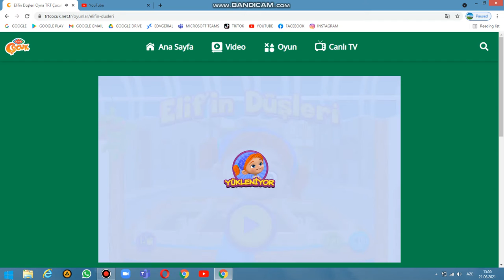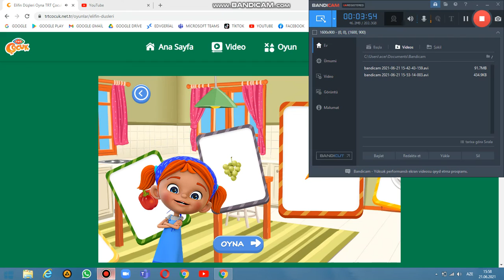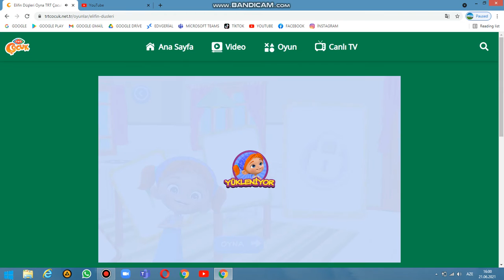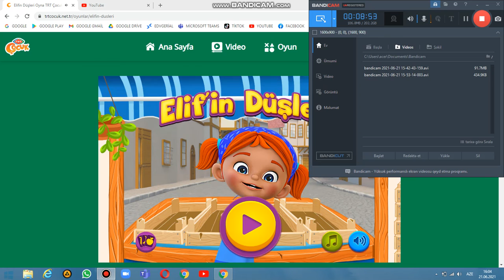TRT ÇOCUKUN ELİFİN DÜŞLƏRİ OYNUNU OYNADİM ÇOX ƏYLƏNDİM 2 Cİ HİSSƏ